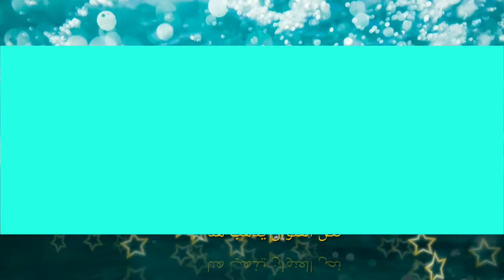Funny Animals 🐧 - Best Of The 2020 Funny Animal Videos 😁 - Cutest Animals Ever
استمع إلى الموسيقى بدون إعلانات مع YouTube Premium.
الأغنية
Explorer
الفنان
Benly
مُرخّصة لمنصّة YouTube بواسطة:
Republic Network (بالنيابة عن Benly Production Music); JWC Entertainment (Music Publishing) و2 مؤسّسات معنيّة بحقوق الموسيقى
الفيديو التالي

l